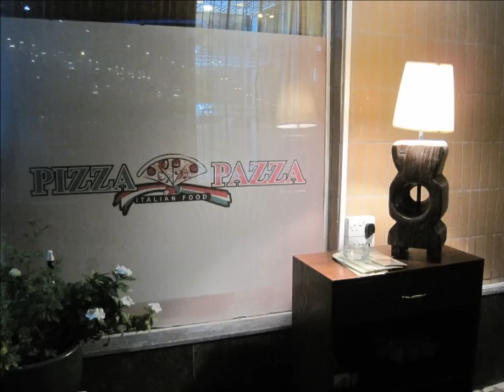Pizza pazza (Al Barsha, Dubai)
Pizza, Italian food